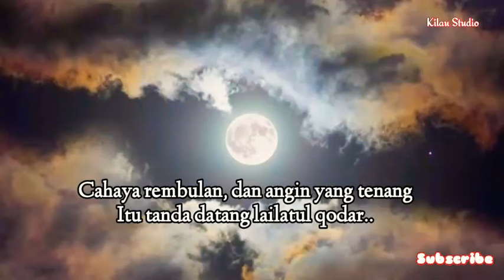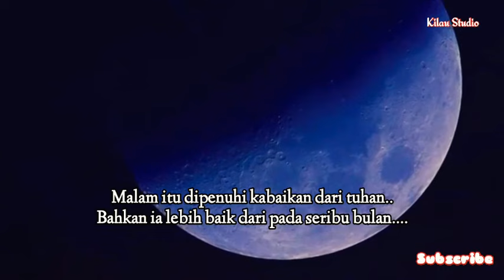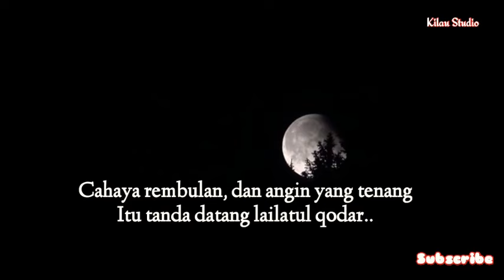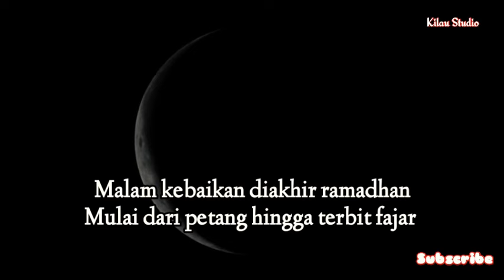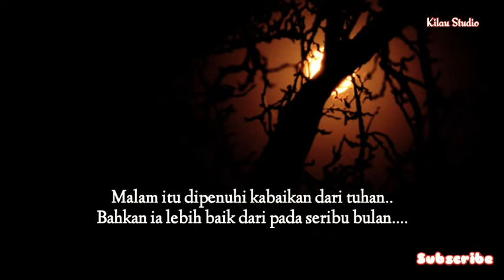Malam Lailatul Qadar 2024 - W widayat ( OFFICIAL MUSIK ) Lagu | doa keutamaan dzikir | gigi | ciri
Lagu malam lailatul qada
cipt w wiadayat

lagu malam lailatul qadar, lagu malam lailatul qadar loela drakel, karaoke lagu malam lailatul qadar, lagu omar hana malam lailatul qadar, malam lailatul qadar 2022, kapan malam lailatul qadar 2022,